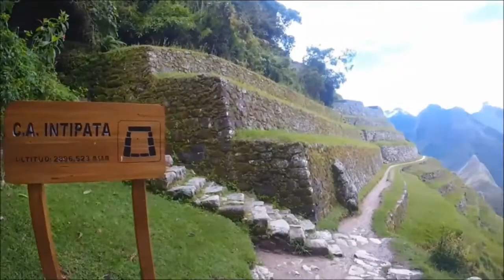INCA TRAIL / Classic 4D Hike / ITINERARY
INCA TRAIL: Itinerary.
Today the Classic Inca Trail to Machu Picchu - which, as part of the Machu Picchu Historical Sanctuary, has been designated a World Heritage natural and cultural site is the most important and most popular hiking trail in South America, followed by many thousands of ecotourists and modern-day pilgrims in the past 3 decades.

The Inca Trail Experience
The Classic Inca Trail to Machu Picchu 4 days route is along hand-hewn stone stairs and trails through sumptuous mountain scenery and amazing cloud forest, past rushing rivers and dozens of Inca ruins. The zone is inhabited by rare orchids, 419 species of birds, and even the indigenous spectacled bear. The trek begins at Qorihuayrachina near Ollantaytambo- more easily described as Km 88 of the railway from Cusco to Aguas Calientes. The 43 km (26-mile) route passes three formidable mountain passes, including the punishing "Dead Woman's Pass", to a maximum altitude of 4,200m (13,800 ft.). Most groups enter the ruins of Machu Picchu at sunrise on the fourth day, although others, whose members are less keen on rising at 3:30am to do it, trickle in throughout the morning.
ITINERARY
Hiking the Classic Inca Trail is one of a lifetime experiences, hiking the passage that the Incas walked. People come from all over the world, not only to visit the spectacular Machu Picchu but to hike the renowned Inca Trail to Machu Picchu, the most famous trek in South America. Enjoy the wondrous, changing landscapes and scenery like mountains, cloud forest rich in flora and fauna. Be in awe and thrilled every step of the way visiting archeological sites and much more on route to the acclaimed Sanctuary of Machu Picchu to finally bask in its beauty and magic.

-  Day 1 : Cusco - Piscacucho (Km. 82) - Huayllabamba
6:mm am, early morning departure from Cusco to Piscacucho (2,663mt./8,735ft.) by bus. The trail meanders easily alongside the river with views of snow-capped peaks before reaching the ruins of Llaqtapata. There are views of the Urubamba mountain range and its most spectacular peak, Veronica (5,832mt./19,128ft). Campsite is at Huayllabamba (2,928mt./9,606ft).
Meals: Lunch, Dinner.

-  Day 2 : Huayllabamba - Warmihuañusca - Pacaymayo
Today will be the most strenuous part of the trek going up to Llulluchapampa where the hike becomes truly spectacular with scenery that more than compensates for the effort. Vegetation thins and the day warms on the approach to the highest point of the trail - Warmiwañusqa Pass (4,236mt./13,894ft). Camp on the Pacaymayo Valley (3,526mt./11,566ft).
Meals: Breakfast, Lunch, Dinner.

-  Day 3 : Pacaymayo - Runkuracay - Wiñaywayna
The group climbs an Inca stairway to Runkurakay and begins the final push to the Runkurakay pass (3,962mt / 12,996ft.). After visiting the impressive ruins of Sayacmarca (3,657mt. / 11,998ft.), continue on to the Phuyupatamarca Ruins (3521mt. / 11,552ft). The trail becomes increasingly more dramatic as it leads down to the next campsite at Wiñaywayna.

-  Day 4 : Wiñayhuayna - Inti Punku - Machu Picchu - Cusco
Morning arrival to the spectacular Machu Picchu. After a professional guided tour, catch a bus to Aguas Calientes where the group boards a train for Cusco; a journey winding through the beautiful Urubamba River Valley. Transport to your hotel.

Optional: If you would like to spend an extra day in Machu Picchu, please let us know so we can change the date on your return train ticket to Cusco. Vantastic Tours can provide a guide and hotel for the extra day at an additional cost. Please be aware that you will have to pay for a second day entrance ticket to the Machu Picchu Inca City.
- Facebook: Raúl Ricardo Laos Madueño / @vantastictours